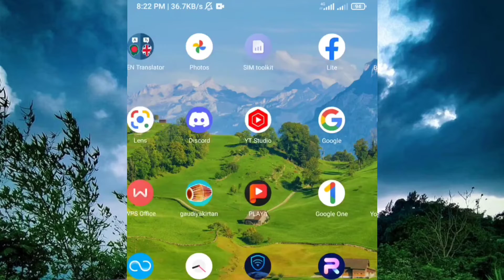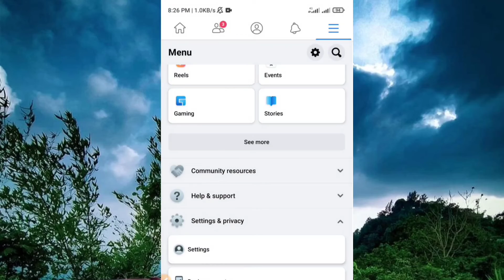আপনার ফেসবুকে হ্যাক হয়েছে কি না কিভাবে দেখবেন, Facebook hack settings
আপনার ফেসবুকে হ্যাক করে অন্য কেউ ব্যবহার করছে কিনা, কিভাবে দেখবেন, Facebook hack settings, RIMON EVENT R